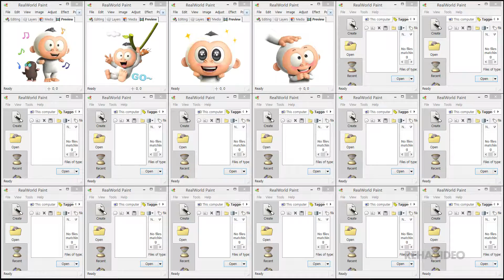아기 고릴라 '꿍꿍이'(The Daily Life of Baby Gorilla)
emoticon name(이모티콘 이름) : 아기 고릴라 '꿍꿍이'(The Daily Life of Baby Gorilla)